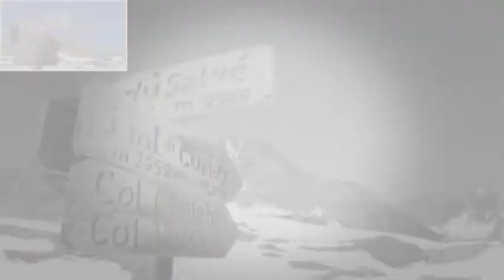2 giu 2012 Cuney, Valle di S Barthelemy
Cuney, Valle di S.Barthelemy (Valle d'Aosta). Una bella valle, una bella camminata con amici. E cos'è l'amore per la montagna se non il condividere un paesaggio, l'acqua di un ruscello, il sudore della fatica appagata?